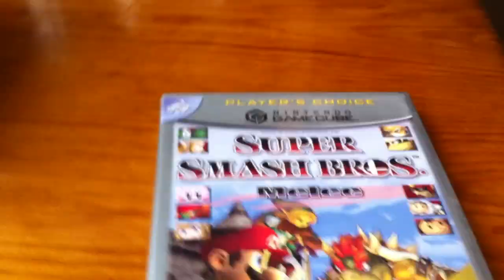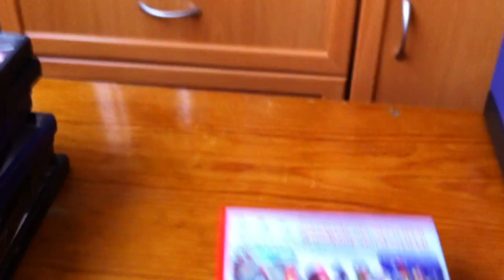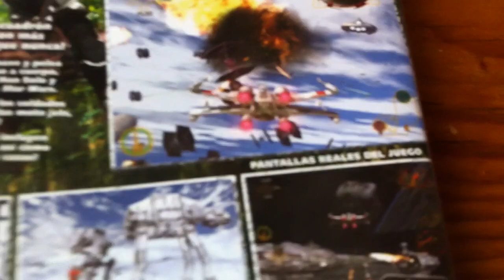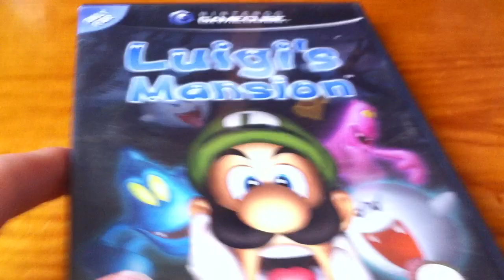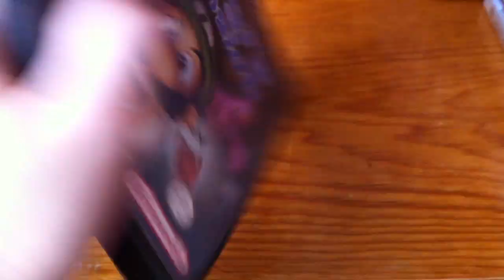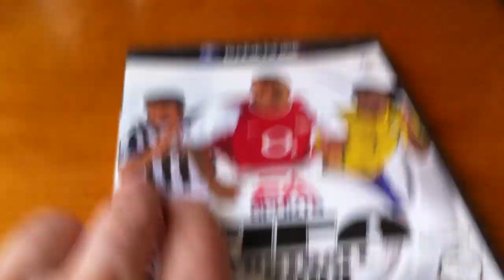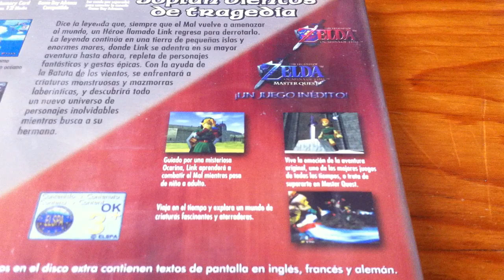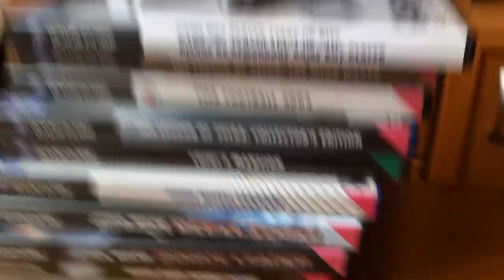Mi colección de juegos de Nintendo Gamecube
¿Eres un amante de los videojuegos clásicos? ¿Te gustaría ver una increíble colección de juegos de Nintendo GameCube? Entonces este vídeo es para ti. Te invito a conocer mi colección personal de más de 100 juegos de esta fantástica consola que marcó una época.

En este vídeo te muestro todos los títulos que tengo de GameCube, desde los más populares como Super Smash Bros. Melee o Mario Kart: Double Dash.

Además, te cuento algunas historias y anécdotas sobre cómo conseguí algunos de estos juegos, cuáles son mis favoritos y qué significan para mí. Si quieres ver una colección única y nostálgica de GameCube, no te pierdas este vídeo.